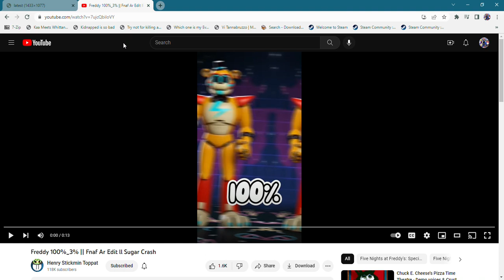Sugar Crash FNAF Edit 100%-0% on One Shot Version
That is free!